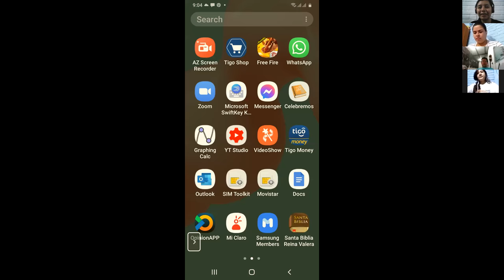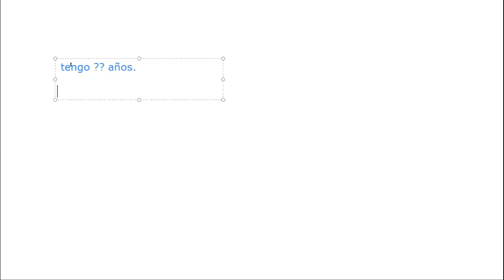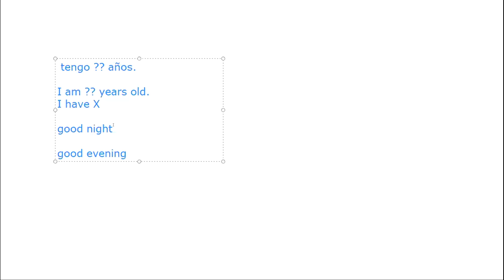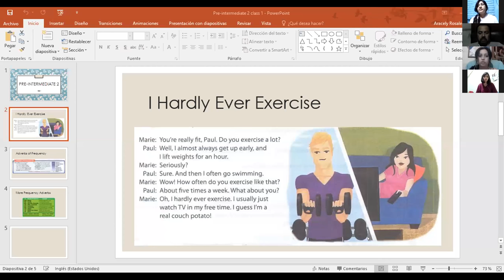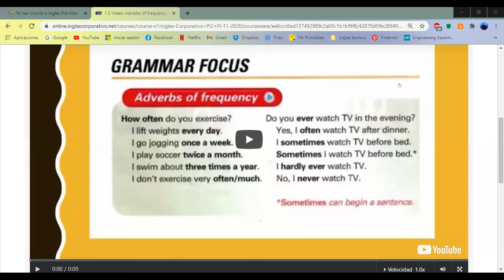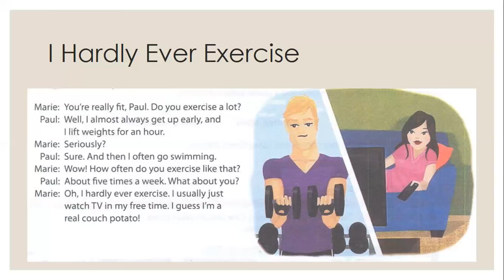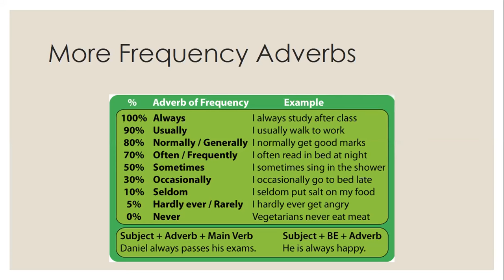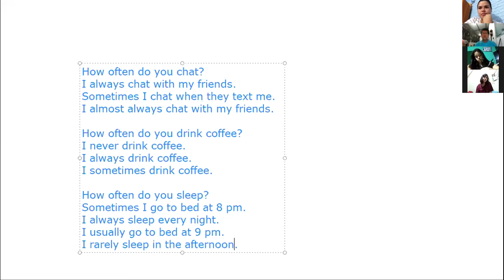Ingles Corporativo- Adverbs of Frecuency